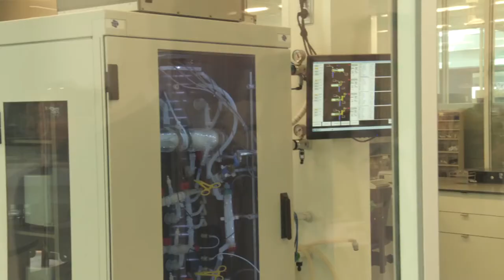Interview minister Henk Kamp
Onlangs opende Danone haar wereldwijde onderzoekscentrum in Utrecht.
Door actieve bemiddeling van onder meer het Ministerie van Economische Zaken is gekozen voor Nederland als vestigingslocatie.
De aanwezigheid van kundig wetenschappelijk personeel was hierbij een belangrijke factor.
De Nederlandse minister Henk Kamp van economische zaken opende het nieuwe centrum en sprak vervolgens met NV Nederland.